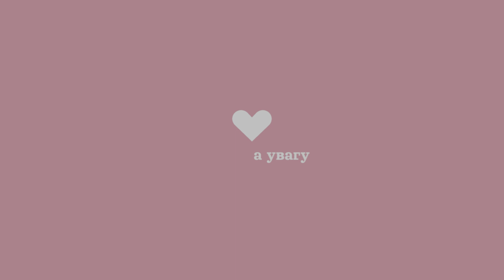7 - гачкую/ 4 готові роботи/ велииииикий процес/ плани на літо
В цьому відео ви дізнаєтесь що я робила два тижні, поки ми з вами не бачились. Тож влаштовуйтесь зручніше і приємного перегляду!